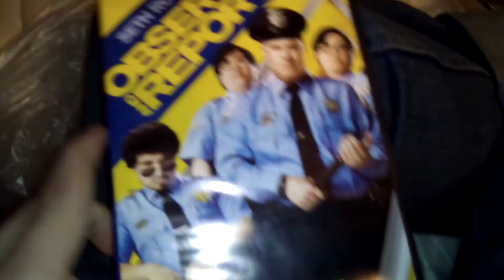Observe And Report DVD Overview (1/13/22)